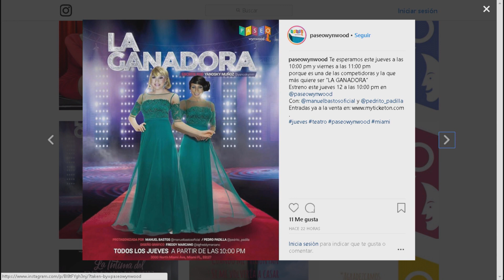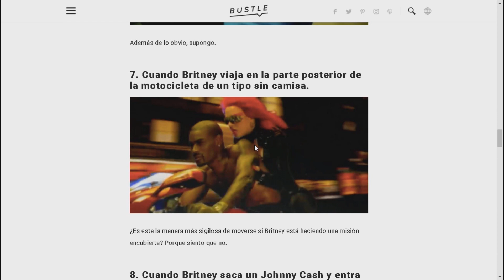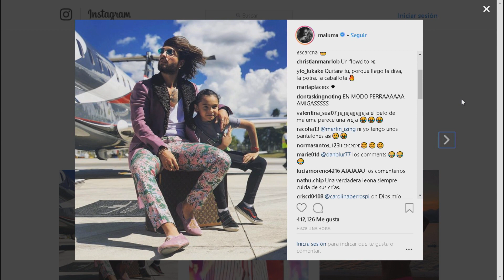Chic al Día EVTV - Miss Venezuela sí participará en el Miss Universo en Tailandia 080218 3